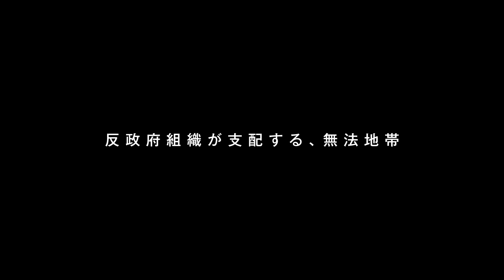『ロスト・フライト』本予告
安全な空の旅！のはずが…！飛行機が落ちる！落ちた先もまた地獄‼
果たして全員無事に帰ることは出来るのか！？

航空パニック×脱出サバイバル『ロストフライト』
11月23日（木・祝）TOHO シネマズ日比谷他全国ロードショー

監督：ジャン・フランソワ・リシェ 『アサルト13』『ブラッド・ファーザー』 脚本：チャールズ・カミング 出演：ジェラルド・バトラー マイク・コルター トニー・ゴールドウィン